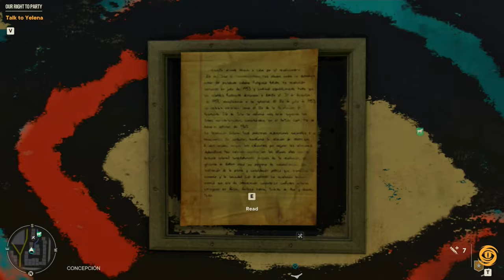Far Cry 6 Silent Gameplay No Commentary Part 65